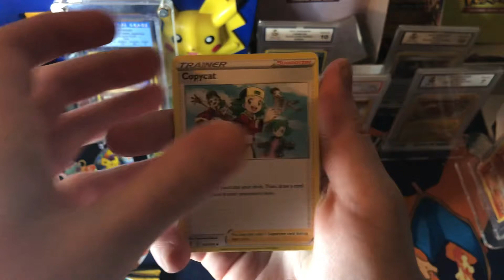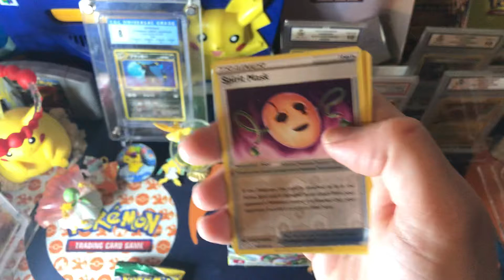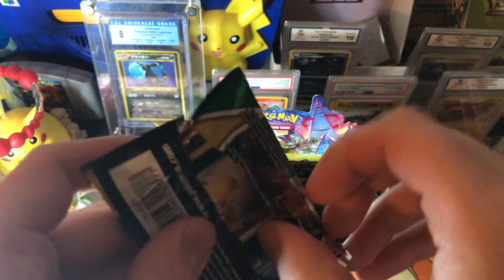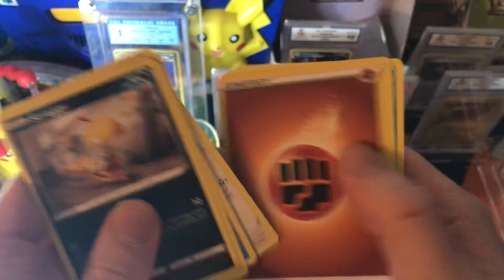Opening 4 packs from a Evolving Skies Booster Box (Part 12)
Checkout card bazaar and the Pokemon centre discord and these other YouTube channels for more Pokemon openings!